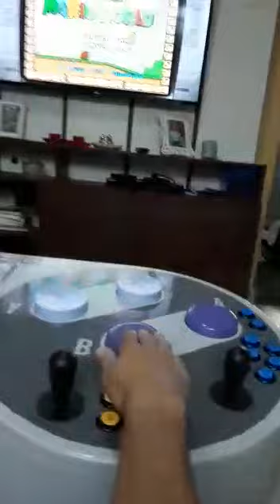Controle gigante Super Nintendo. Projeto